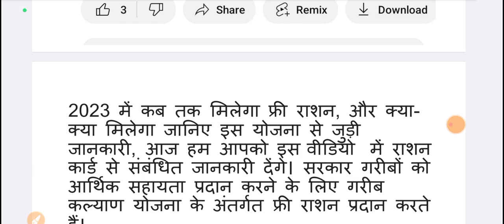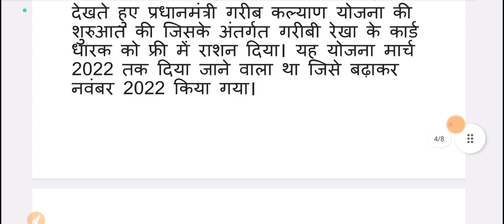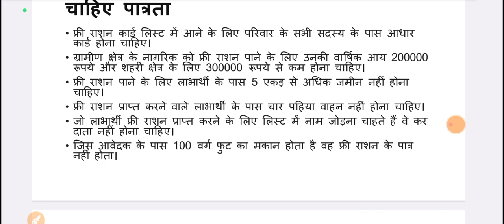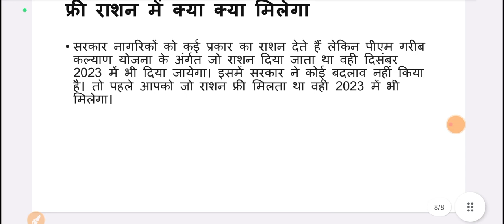Free Ration Update 2023 || फ्री राशन कब तक मिलेगा 2023 || Free Ration Kab Tak Milega 2023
देश के नागरिको को भारत सरकार द्वारा हर महीने फ्री राशन सामग्री का वितरण किया जा रहा है जिसमे प्रधानमंत्री गरीब कल्याण अन्न योजना के अंतर्गत दिसम्बर 2023 तक फ्री राशन दिया जाएगा. अगर आपके पास राशन कार्ड है तो आप हर महीने अपने राशन डीलर से फ्री में राशन प्राप्त कर सकते है.

5th पास के लिए सरकारी नौकरी 2022 अभी आवेदन करें